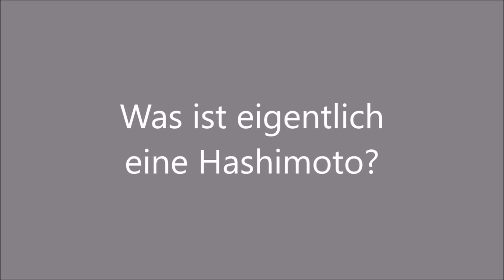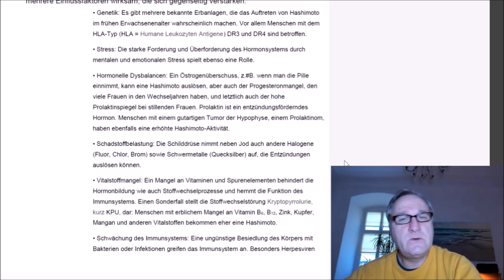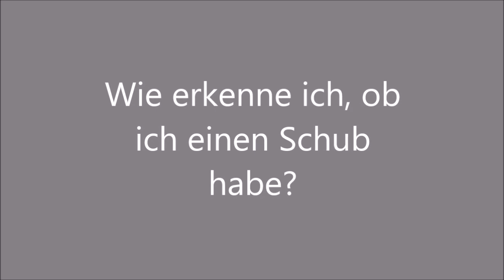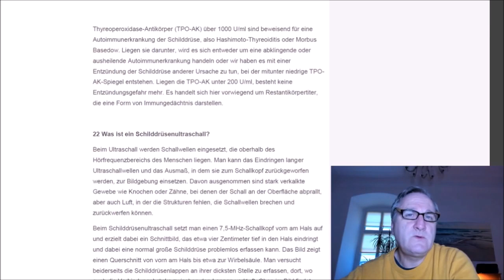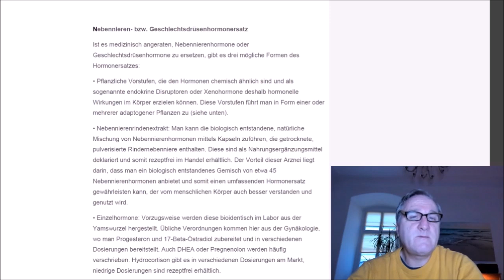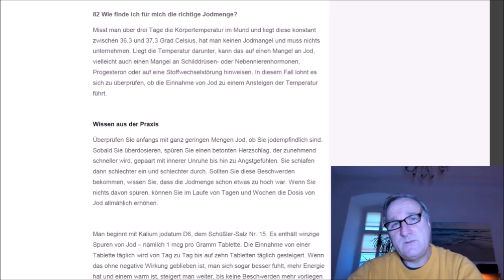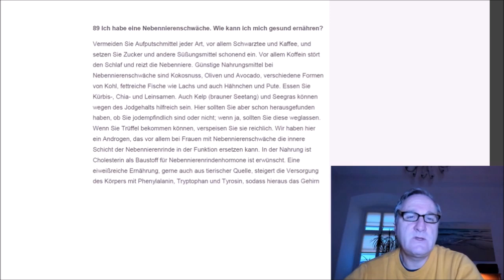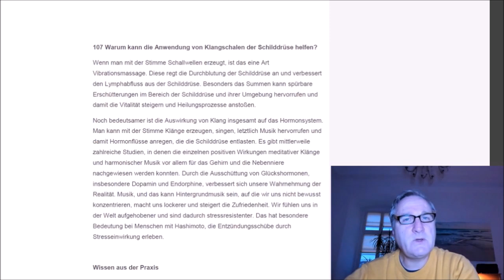Diagnose Hashimoto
30 Fragen und Antworten zum Thema Hashimoto-Thyreoiditis und seiner Behandlung anhand meines Ratgebers "Diagnose Hashimoto", erschienen im Herbig Verlag.